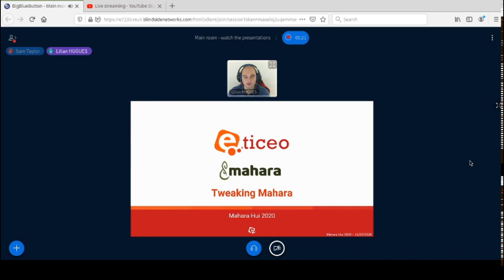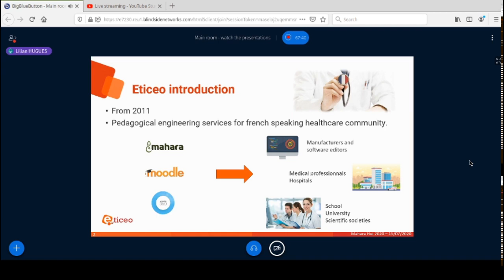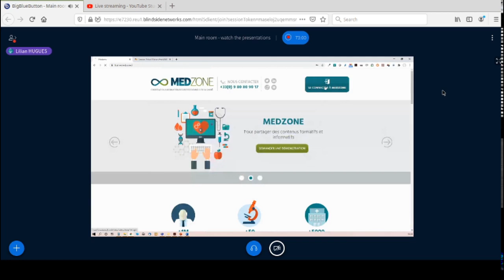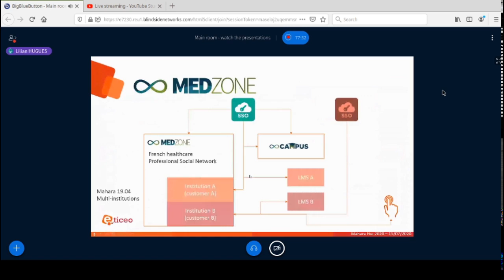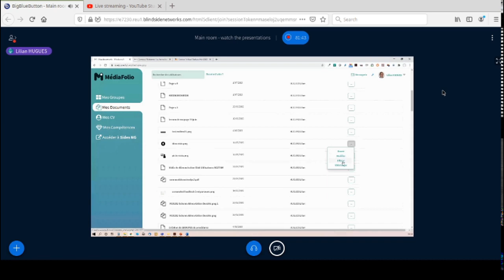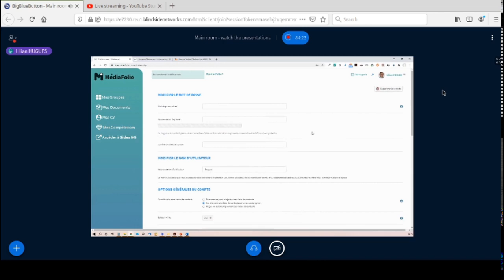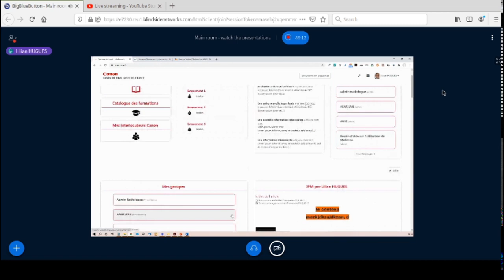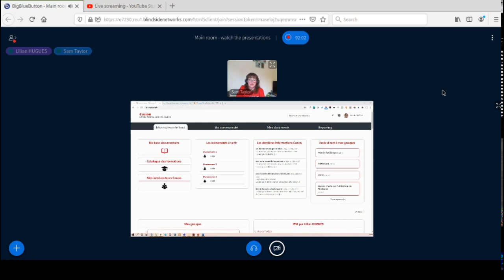Lilian Hugues, Eticeo Santé - Mahara Hui UK/IE 2020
Presentation by Lilian Hugues, Eticeo Santé, at the Virtual Mahara Hui UK and Ireland on 15 July 2020.